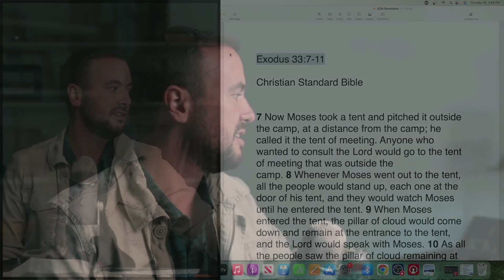Devotion 1005 | Exodus | Redemption Church